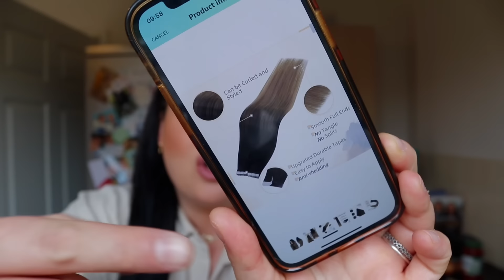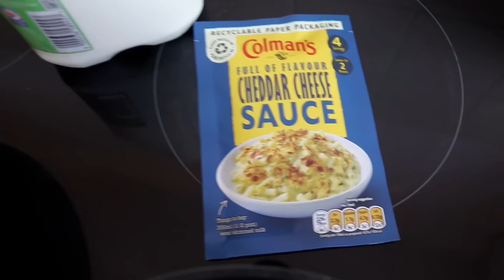Vinted haul & Sunday nights tea *mini vlog*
Hello ♥️

Have a great week ahead x